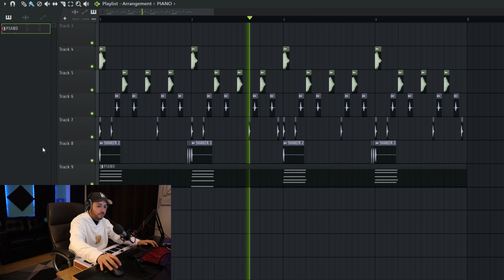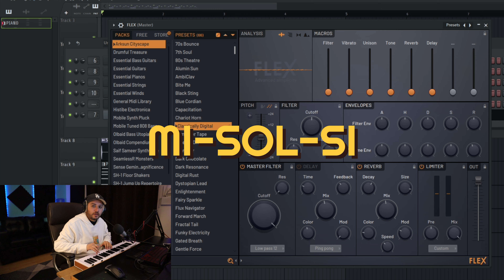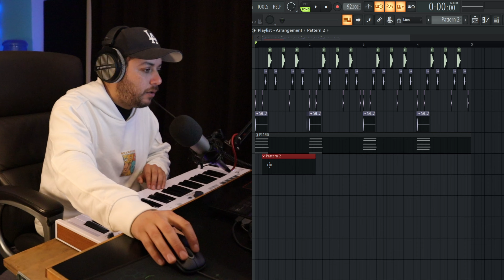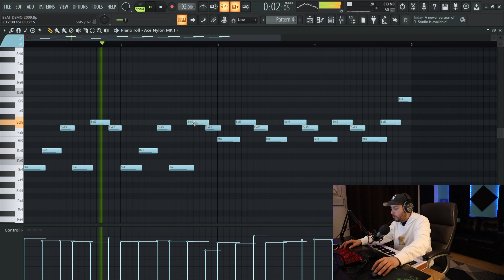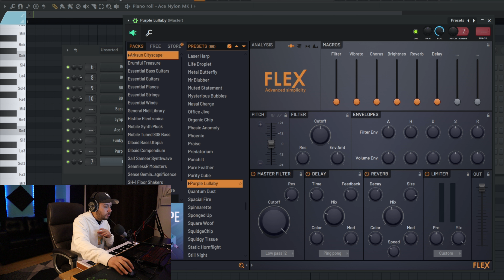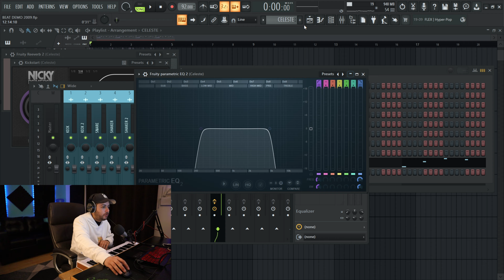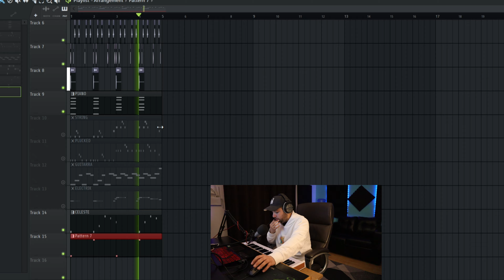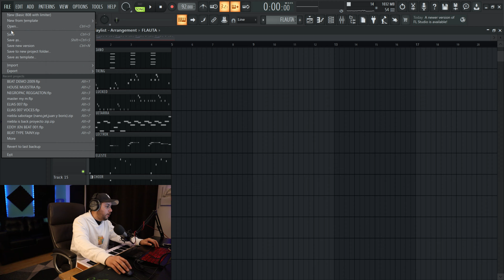Como hacer melodías CREATIVIDAD al 100% (FL STUDIO) 👌🚀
EXPLOTA TU CREATIVIDAD 🎹🔥